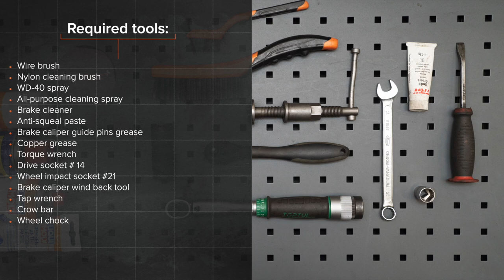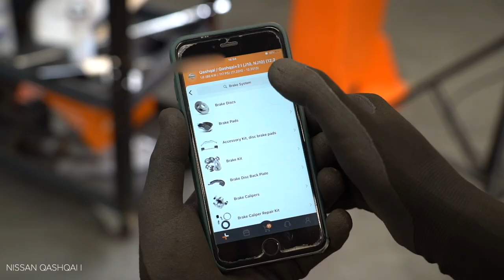How to change rear brake pads on NISSAN QASHQAI (J10, NJ10) [TUTORIAL AUTODOC]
How to change rear brake pads / brake pad set on NISSAN QASHQAI +2 1 (J10) 2 SUV 2006–2013 [TUTORIAL AUTODOC]

Brake pads on NISSAN X-Trail (T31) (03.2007–07.2014) / RENAULT Koleos I (HY) (09.2008–...) / RENAULT Megane II Saloon (LM) (08.2003–...) / RENAULT Megane II Hatchback (BM, CM) (09.2002–12.2009) / RENAULT Megane II Sport Tourer (KM) (08.2003–08.2009) cars should be changed, as a rule, according to one and the same procedure.

All video and pdf tutorials on NISSAN QASHQAI parts changement: download and watch at AUTODOC CLUB

0:00 — NISSAN QASHQAI – brake pads: step-by-step changement tutorial
0:45 — Unscrew the wheel bolts.
1:42 — Remove the brake pads.
2:51 — Install new brake pads.
3:49 — Clean the brake disk surface.
4:07 — Screw in the wheel bolts.